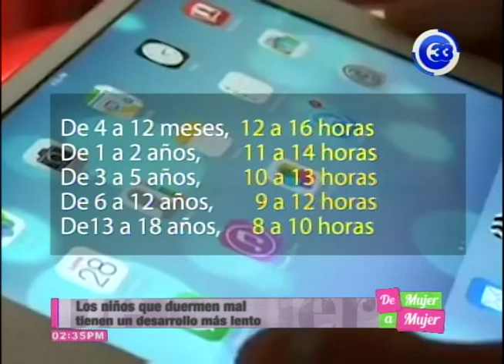Los niños que duermen mal tienen un desarrollo más lento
Un gran problema con los niños en edad escolar es que les puede llevar mucho tiempo conciliar el sueño, por lo que evitar actividades como jugar videojuegos o ver películas emocionantes antes de ir a dormir es importante. ¿Por qué los niños que duermen mal tienen  un desarrollo más lento?